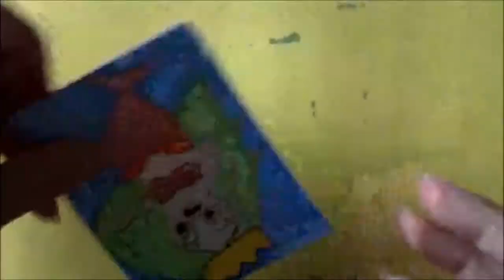MerMay2017 Challenge ~ Day 3 ~ "Una" ~ Cute Doodle Speedpaint ~ How to Draw a Chibi Mermaid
Hey Doods and Doodlettes,

This is Una - she is the creation for Day 3 of the MerMay challenge - an art challenge, where the aim is to create one mermaid picture a day during the month of May.

I just love doodling ~ especially drawing kawaii and chibi art – so keep checking back for new regular videos and for more chibi mermaid drawings.